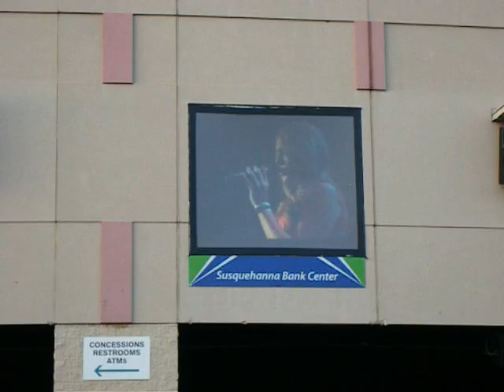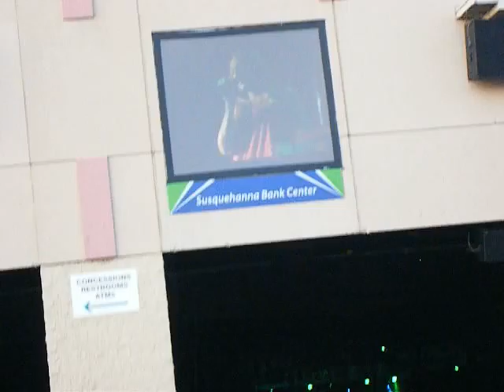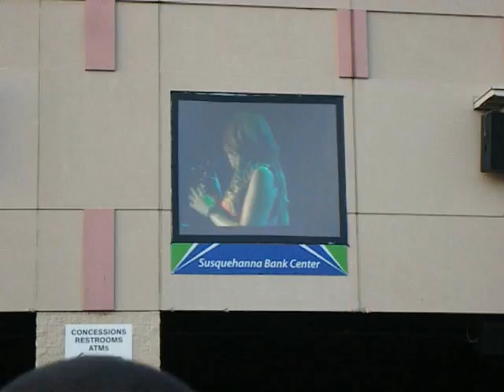Realize-Colbie Caillat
at the susquehanna bank center once known as the tweeter center